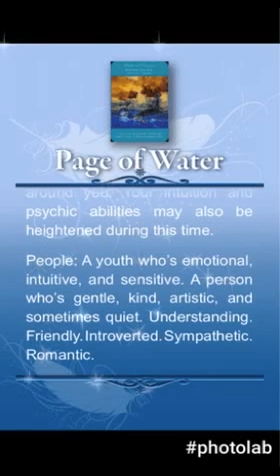Daily Angel Tarot PAGE OF WATER Saturday 8th April 2017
Page of Water
Cups: messenger; water/ emotions . Happy news (emotional). Sensitive, creative child.

Water: Love, emotions, relationships and creativity.
Scorpio. Cancer. Pieces.
age of Water
It’s always exciting when someone new enters our lives, espe- cially when the nature of the relationship is romantic. It can be just as wonderful when a relationship moves to the next level. An example of that might be when people who’ve been dating for a while decide to get engaged. These are the types of moments that the Page of Water brings us. Remember that the Pages of tarot are often  messengers, so this card can also indicate a love letter or any type of communication of emotion.
The women in the Water suit are very intuitive, so this Page may also indicate new psychic experiences or an increase in our natural gifts.

Pople
The Page of Water is a very kind, sensitive, and dreamy person. If we approach her, we will be welcomed with open arms and a hug so heartfelt that we’re likely to be overwhelmed. Of course, we may have to be the one to do the approaching, as our Page is very shy. Love and romance are new to her, so she may be quite timid. Yet she’s also a hopeless romantic.
Keep in mind that she experiences the world with her heart. If it’s a heart-to-heart conversation we’re seeking, she’s our gal! If we want to intellectualize our situation, she’s likely to just stare back at us blankly with nothing much to say.

Astrology
The Pages in tarot don’t represent a particular astrological attribution, but are associated with a season and a geographical area of the world. The Page of Water represents summer and the lands of the Pacific.

Angel Number (Doreen Virtue)
The number for the Page of Water card is 47. This is a very evolved energy that walks with the Divine and the angels every day. We can trust the feelings and psychic messages that we receive at this time.
The number 47 reduces to the master number 11 (4 + 7), which does not reduce further. The number 11 tells us that our positive thoughts regarding ourselves and others will manifest in every- one’s best interests.

One/ Ace
New beginnings, opportunity, potential, drive, ideas, inspiration and aspiration. One deals with that which is about to take form. Many ones in a reading indicates that a situation is about to begin or is in the early stages of development.

Reiki and prayer infused reading.

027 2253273